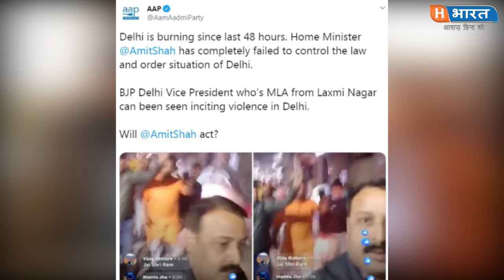BJP Delhi उपाध्यक्ष Abhay Verma, को दिल्ली में हिंसा भड़काते देखा जा सकता है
पहले Kapil mishra और अब Abhay Verma अपने विधानसभा क्षेत्र में समर्थकों की भीड़ के साथ हिंसा भड़काते देखा जा सकता है